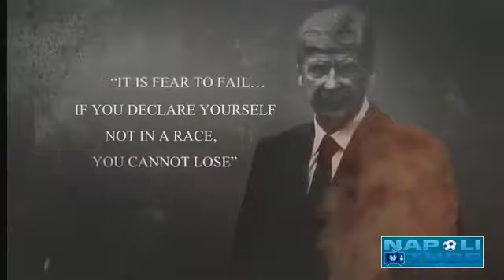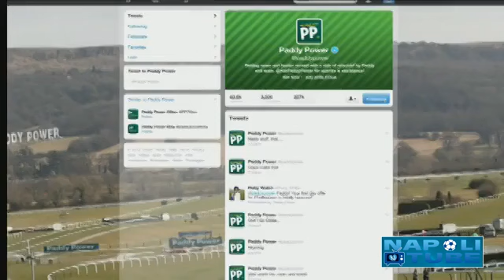Napoli - Roma 1-0 | serie A 2013-14 | Full match